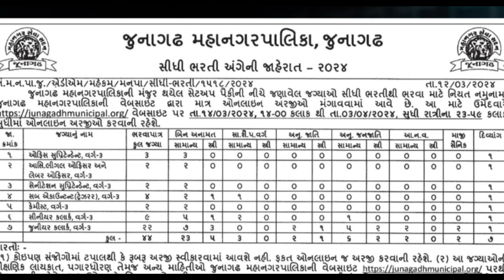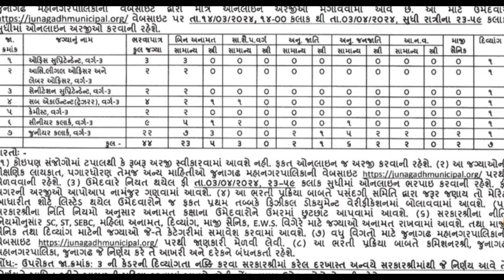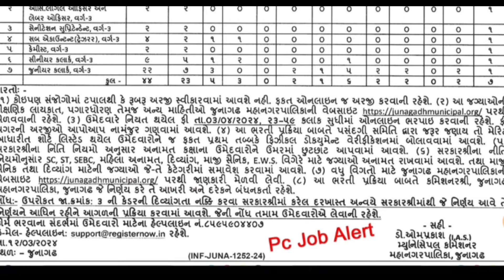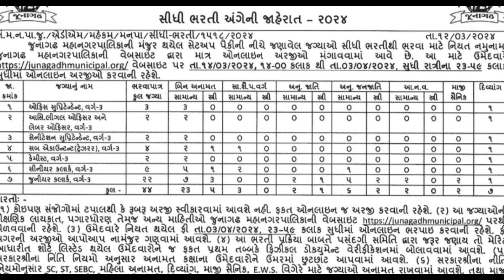સરકારી ભરતી || વર્ગ 3 ભરતી/ સિનિયર કલાર્ક અને જુનિયર કલાર્ક ભરતી || Gujarat Govt Job